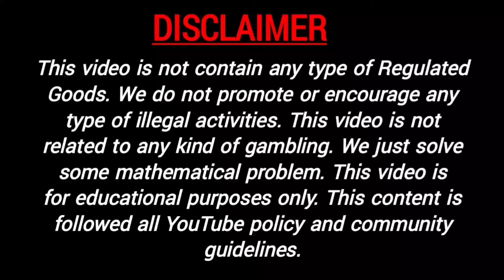4 April 2022 time bazar fix otc open, time bazar jodi chart, time bazar panel chart